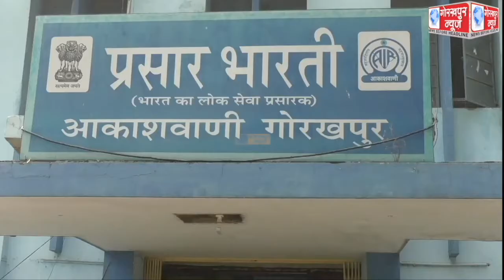राज्यसभा में भाजपा के मुख्य सचेतक शिव प्रताप शुक्ल ने आकाशवाणी का किया निरीक्षण, दिया आश्वासन, कहा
राज्यसभा में भाजपा के मुख्य सचेतक शिव प्रताप शुक्ल ने आकाशवाणी का किया निरीक्षण, दिया आश्वासन, कहा, आकाशवाणी में जल्द लगेगा नया ट्रांसमीटर, प्रसारण में होगी क्षमता वृद्धि